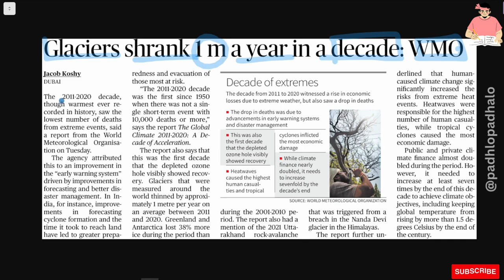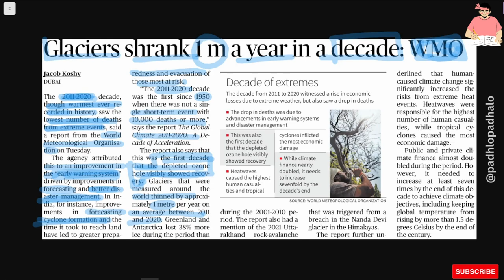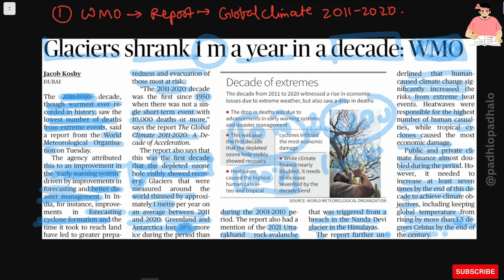Glacier shrank 1 m a year in a decade.